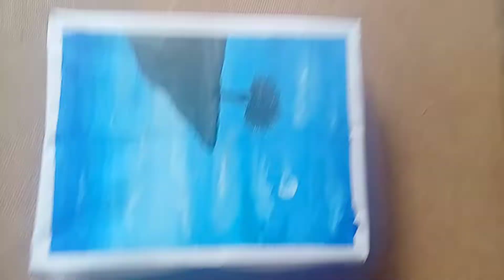moonlight painting video in Telugu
moonlight painting video Telugu one beautiful painting sky painting this location tree 🎄 🌴 beautiful